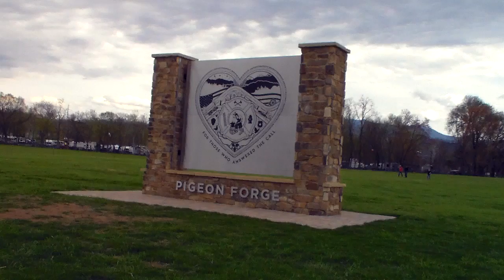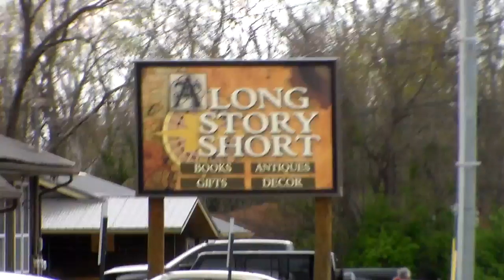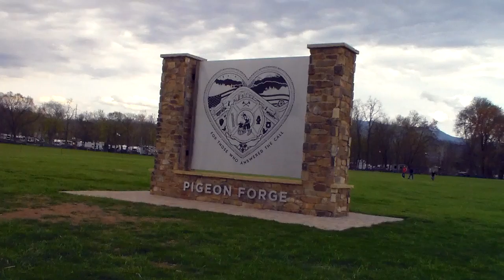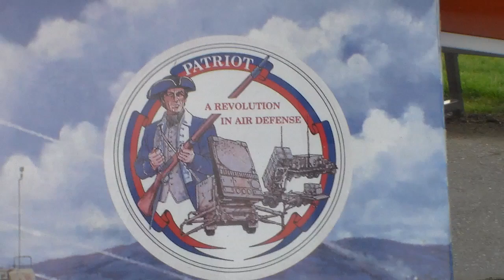OLD MILL PIGEON FORGE TENNESSEE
This video is about PIGEON FORGE 4